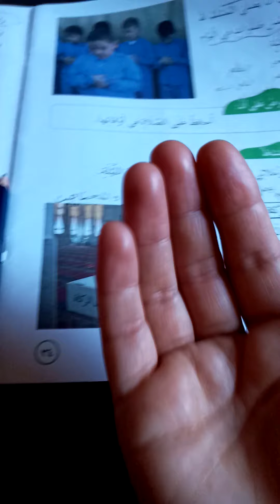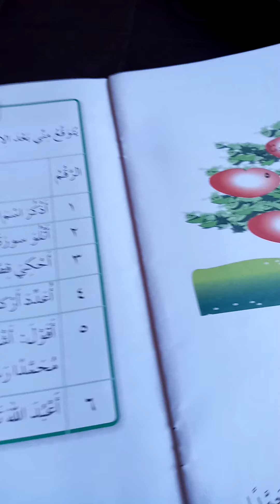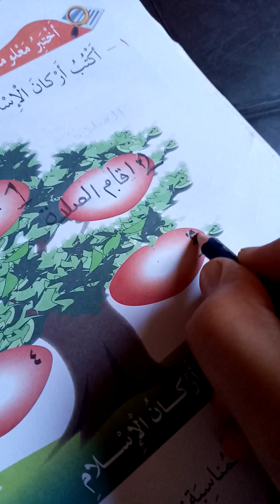الصف الثاني / التربية الإسلامية/ الدرس العاشر _ اركان الإسلام _ الجزء الثاني